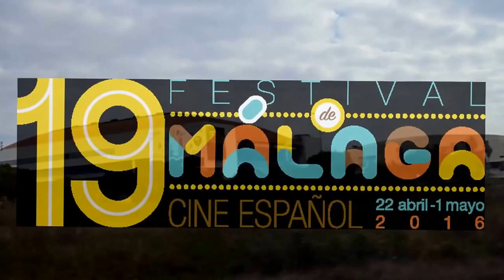Festival de Cine de Málaga 2016 Trailer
Welcome to a new video on Daniel Mendoza Tellez channel

Trailer for the new playlist you can find on the channelPlaylist in which I will upload vlog on ofthe cinema event.